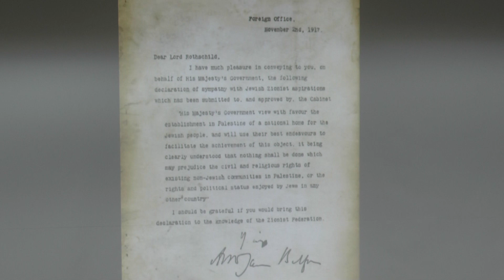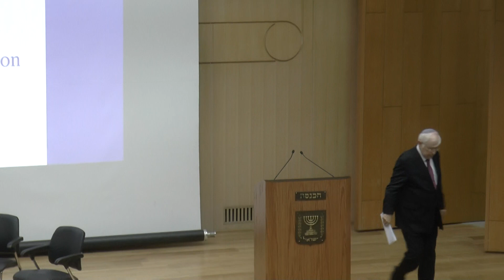Lord Rothschild , The Balfour , Personal & Historical Reflections talk at the Knesset